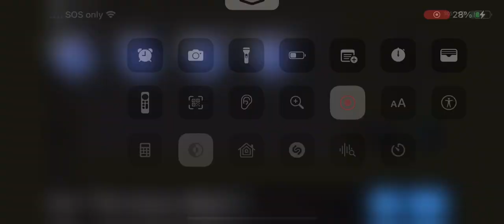Roblox level 3